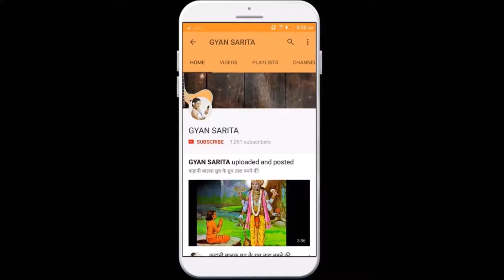लॉस्ट ट्राइब (Lost Tribe) - भारत के नॉर्थ सेंटिनल आइलैंड पर रहने वाली विशव की सबसे खूंखार जनजाति